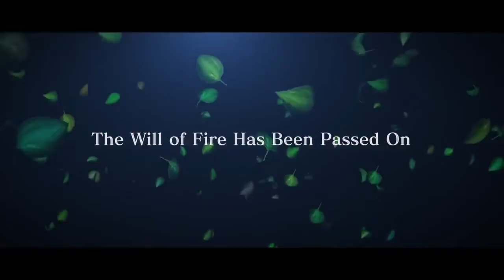TRAILER : Naruto to Boruto Shinobi Striker 平和と愛